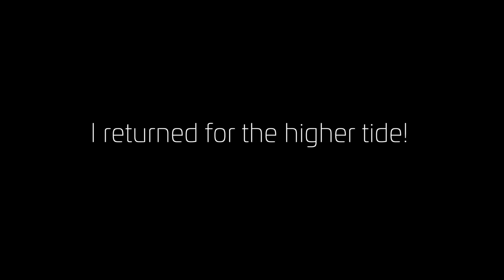Long Exposure Photography | Landscape Photography - Failure Leads to Success - Never give up!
Landscape photography long exposure minimalism...

Long Exposure Photography on the Wirral - Landscape Photography failure leads me to success. I started with a plan but the sun and tides didn't quite match up at New Brighton for long exposures of the sea defences. So quickly I got my ass to the Kirby Marina. A curved ball took me in another direction that lead me to making some of my best long exposure photography.

🟪➡️ JOIN ME me for a day of photography, head over to my website and book yourself on a workshop today…

Or below each video hit the SUPER THANKS and give as little or as much as you like, this all goes back into creating content for you on this channel and my Podcast…

🟪➡️ Listen to my Podcast Let’s Create The Photography show here

Or your own favourite way to listen to podcasts.

🟪➡️ Supported by NiSi Filters UK & Freewell Gear

Thank you to NiSi for supporting this video. Grab yourself a discount using the code: Davies-Discount
5% on orders up to £250 and 10% on order above £250

Thank you to Freewell gear for supporting this video.

Thank you for taking the time to watch, and until next time...
IT'S HAPPENING!
Sithee...